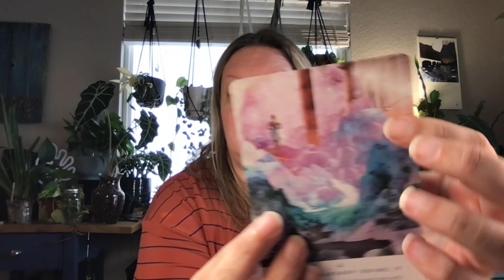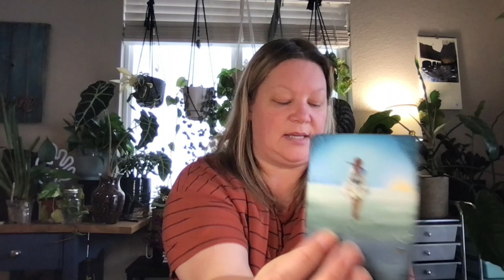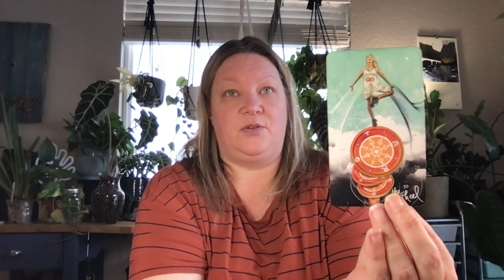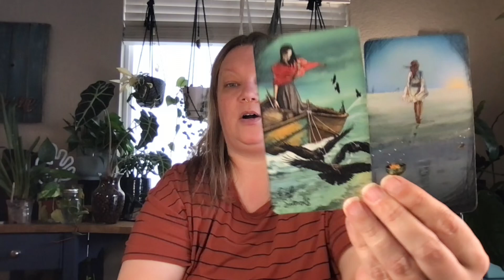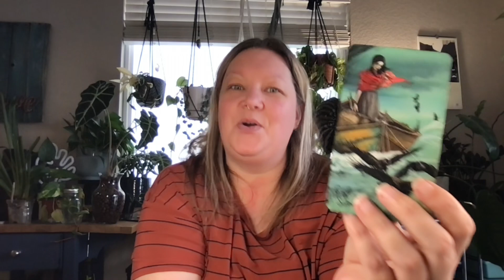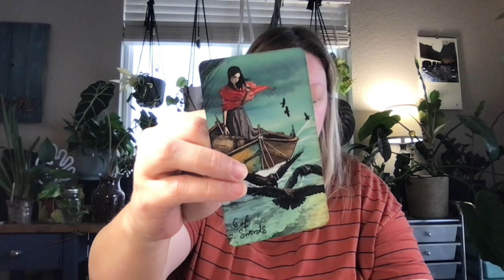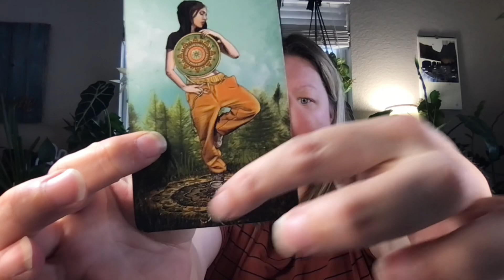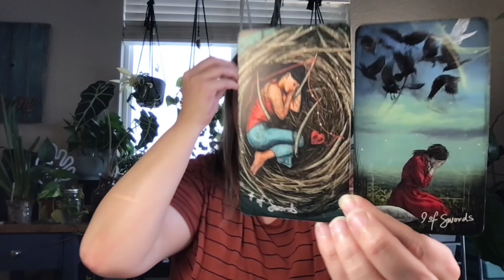You're Already Doing It - SCORPIO ☀️🌙⬆️ tarot reading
Decks used: Work Your Light Oracle & Light Seers Tarot

A smidge about me:

☀️ Taurus
🌙 Virgo
⬆️ Cancer

✨human design✨
Manifesting Generator 🔋
Emotional Authority 🌊
5/1 profile 🪞🕵🏼‍♀️

INFJ

Enneagram 4